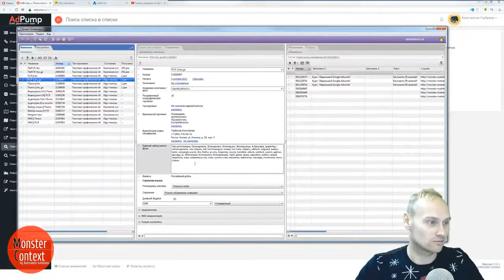Используйте двойные города в Москве и Питере | Секреты Google Adwords от Константина Горбунова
Тренинг "Монстры Маркетинга 7 в 1" Новый поток в апреле 2019!

Полный каталог моих обучающих материалов, а также анонсы ближайших мероприятий по ссылке

Google Adwords, гугл эдвордс, Секреты Google Adwords, секреты гугл эдвордс, Константин Горбунов, Константин Горбунов google adwords, настройка гугл эдвордс, настройка google adwords, настройка adwords